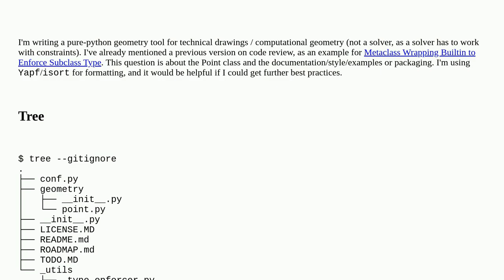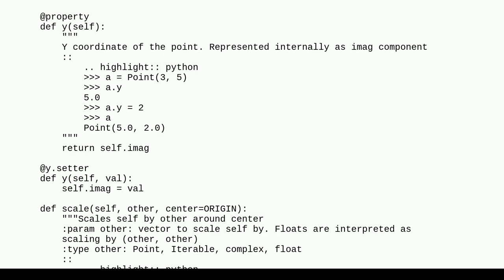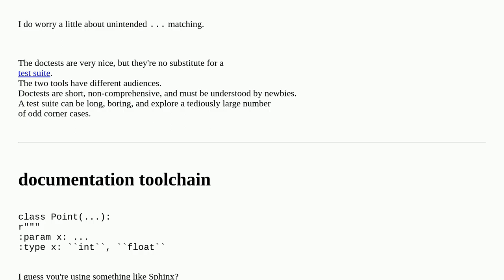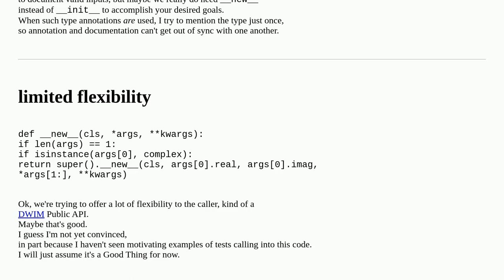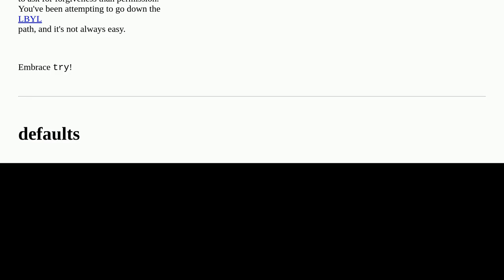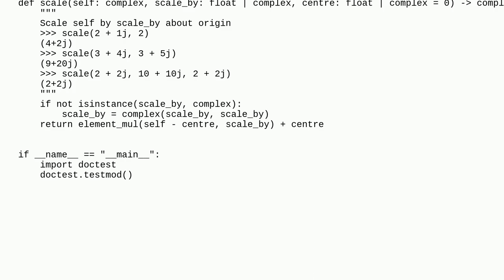Codereview: 2D Point subclass of complex builtin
2D Point subclass of complex builtin

A special thanks goes out to the community

  python reinventing-the-wheel computational-geometry python-3.x